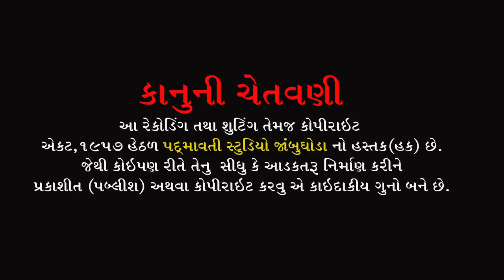સતગુરુ લગન ધરાય | સુક્રિત મહારાજ | Anand Arati | Satnam Teakari Kabir Mandir Tokarava Bodeli || 2022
ભજન આરાધક :- સુક્રિત મહારાજ
ઓક્તોપેડ:-જી.એન.બારિયા
મંજીરા:- સોનુ જેતપુરોયા
સાઉન્ડ:- કૈવલ કૃપા સોઉંન્ડ ચિચોડ